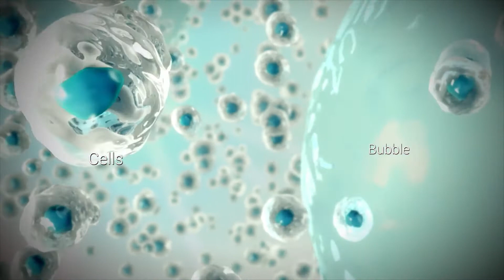Surana George, Quality Assurance Specialist: JASON STEM Role Model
Surana George is a Quality Assurance Specialist at Amgen in Rhode Island. Amgen manufactures biologics, which are drugs made from living organisms. People like Surana investigate any deviations in the manufacturing process to make sure that their biologics are safe and effective.